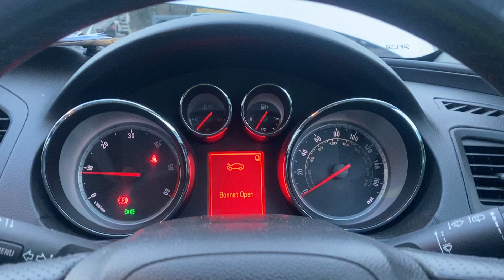Разборка Opel - Insignia 2008-2013, 2.0 (VIN: W0LGS6ELXB1154483) FG11OYU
Основные характеристики:
Год выпуска: 2011
Двигатель: 17716861
Объём двигателя: 2.0
Тип двигателя: Дизель
Коробка передач: КПП 6-ст.мех.(МКПП)
Кузов: Хэтчбэк 5 дв.
Смотри каталог запчастей Opel - Insignia 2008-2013 на :
⏰ Режим работы колл-центра:
08:00 – 20:00 – ежедневно

Для наших покупателей:
- бесплатная доставка;